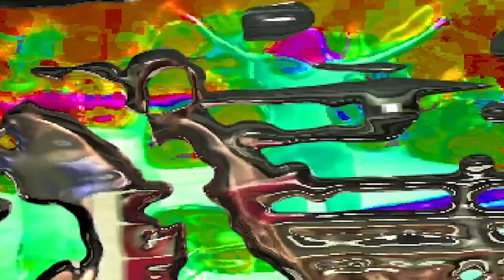Cachaza - Mix 0001 (Breaks/Bass)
New Years Breaks Mini Set

Enero 2022